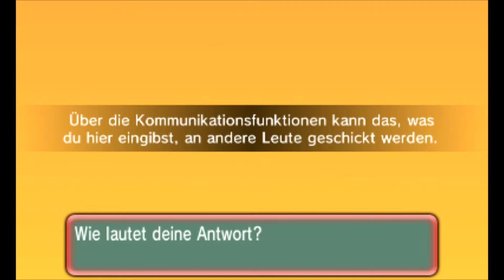Lets Play Pokemon Omega Rubin - Part 14 - Der feurige Pfad [HD+/Deutsch]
«LET'S PLAY POKÉMON OMEGA RUBIN»
Kommentiertes Gameplay von JokerGamerOk (2014)

«Meine Projekteliste»
Offizielle Seite: